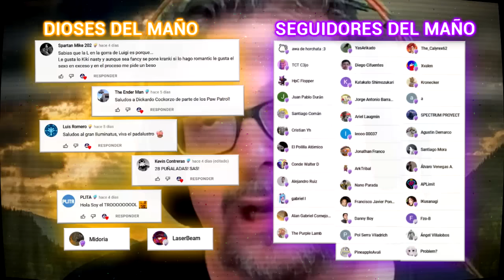YTPH | Entrevista a una inteligencia artificial 100% real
Un ser no biologico le realiza una entrevista a una inteligencia artificial con la aparicion especial de Marcos (RanguGamer)